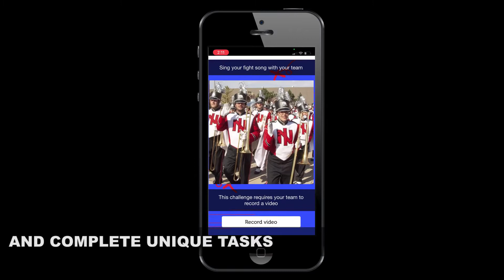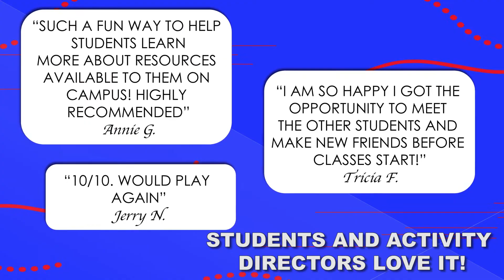Rent our in-person and virtual university team adventure game!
Your students will engage in a virtual and in-person game-sharing experience using live video conferencing as well as around campus and the award-winning application.

Our professional emcee / host will kick off the event and engage your students.

The college / university student teams will explore the campus together virtually and in person.

They can tap on hotspots to learn about the university locations and they will have fun tasks to complete.

The teams will collaborate to select the correct answer for the tasks that include trivia and visual puzzles. A gamester will score their answers and video/photo submissions which gives them points.

The college / university student teams with the most points wins! This way of virtually and in-person interacting gets a lot of praise from students.